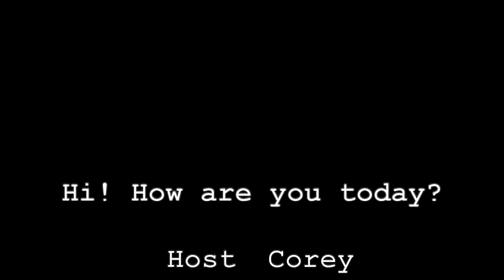Big Butter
This time round on the podcast, we discuss our robots doing chores, tiny homes and pods, working in bursts and grabbing a steak, when Canadians don shorts, and so much less.